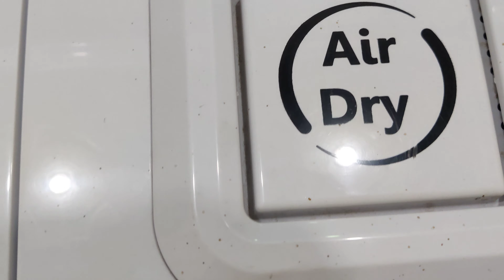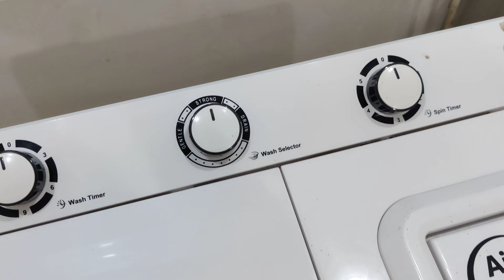Pel Washing Machine Twin Tub jambo size 10kg Price 19000 electricity consumption lowest price